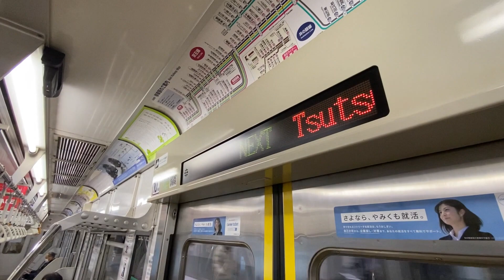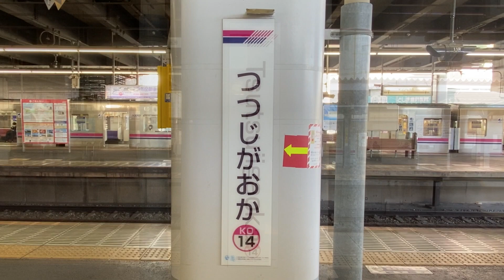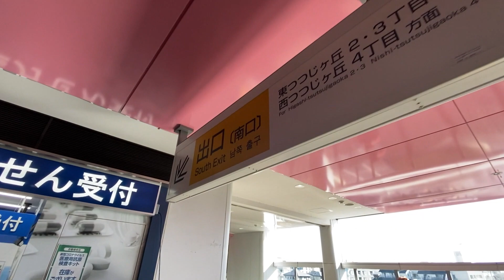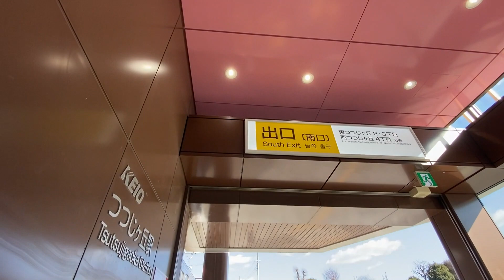京王線【つつじヶ丘駅 KO-14 】2023.1.東京都調布市西つつじケ丘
京王線14番目の駅、つつじヶ丘駅。
2011年度に現在の橋上駅としてリニューアルされています。
特急以外の列車は全て停車しており、この駅で通過待ちが頻繁に行われています。
この駅も付近の京王線の駅同様に、北側すぐに甲州街道が並行して通っており
甲州街道と駅の間はいろんなお店がある商店街となっています。

☆1913年（大正2年）4月15日 開業（当初の駅名は金子駅）